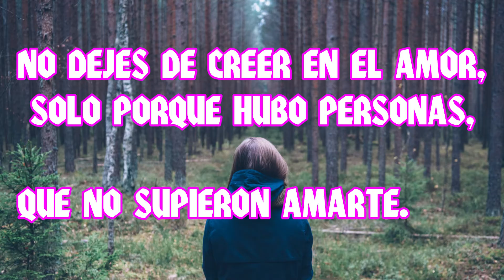HELADO VEGANO POSTRES SALUDABLES FACILES Y RAPIDO.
Un helado suave, cremoso y  textura magnífica, que se logra utilizando sólo 2 ingredientes. Postre saludable muy rapido y facil de hacer, postre nutritivo sin azúcar, como hacer helado vegano libre de ingredientes procesados, sin lactosa, sin leche, receta totalmente saludable.